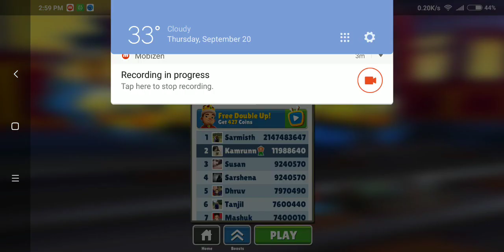Subway Surfers Hong Kong 2018 | New Update | Gameplay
Subway Surfers Hone Kone 2018 | New Update | HONE KONE